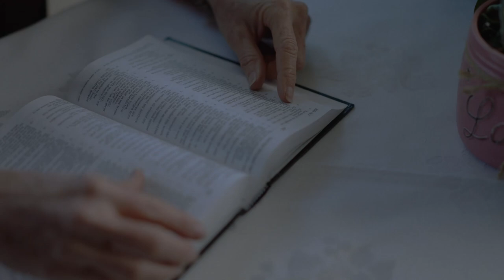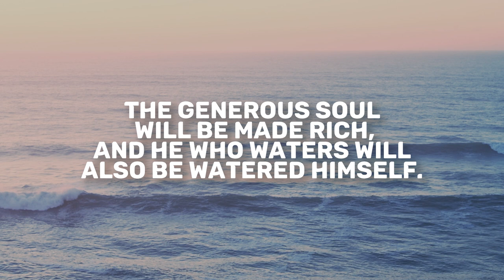Ezekiel 47 | Daily in the Word | Pastor Neil Spencer